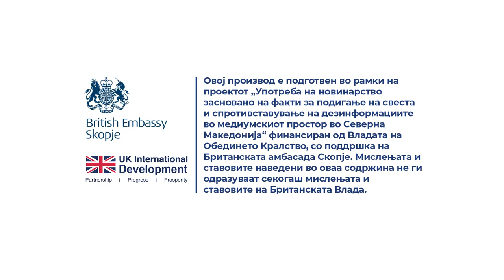Зошто студентското организирање е важно за општеството?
Одговара Савче Ѓошева, студентска правобранителка на Универзитетот „Св. Кирил и Методиј“ – Скопје.